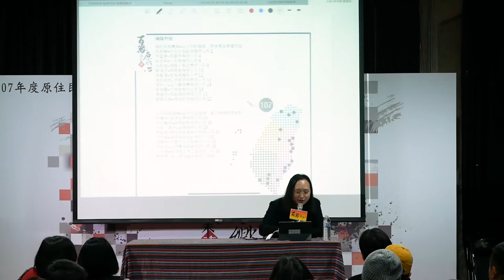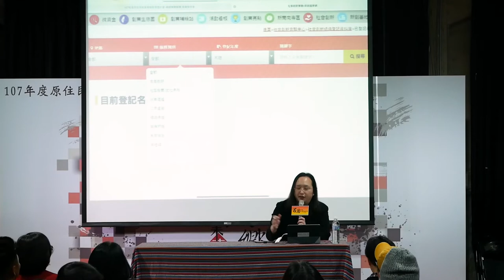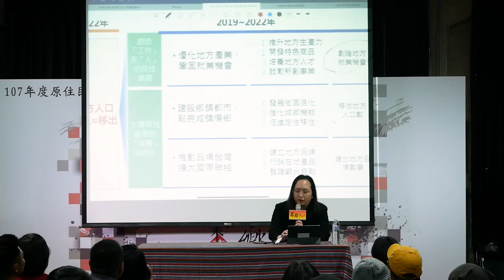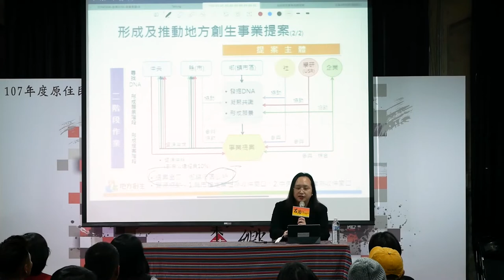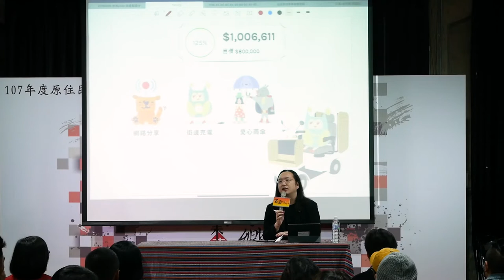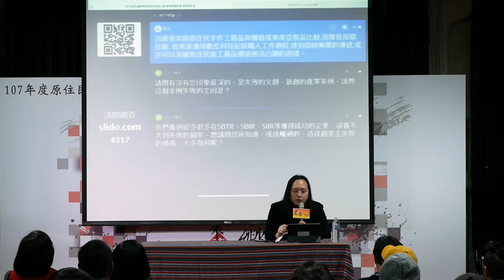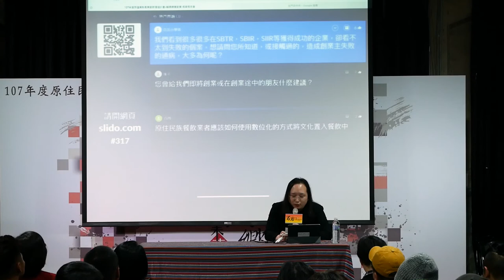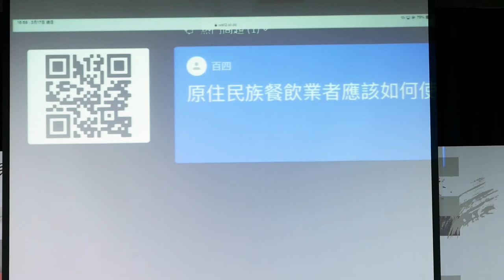2019-03-17 唐鳳於「原住民族產業創新價值計畫-輔導精實創業成果發表會」演講